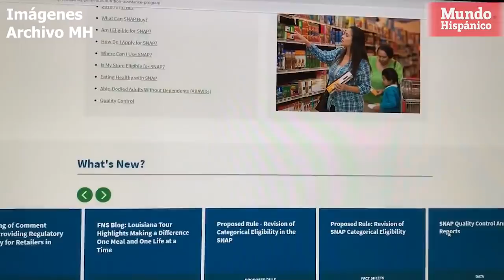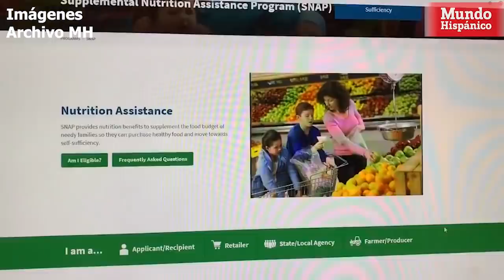Ley antiinmigrante queda paralizada por orden de juez federal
La medida, que pretendía facilitar al Gobierno federal para negar el estatus de residente legal a los inmigrantes pobres que recibían ayuda del Gobierno, un juez de Distrito paralizó la ley de Trump sobre la “carga pública”

El juez federal George B. Daniels se ha convertido este viernes en el primero del país en bloquear la medida, El magistrado decretó que la regla no se puede implementar en todo el país tras una demanda presentada por los estados de Nueva York, Connecticut y Vermont y la ciudad de Nueva York.